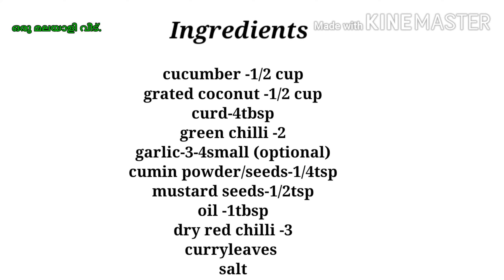Onam Sadya Special recipe no:6/vellarikka pachadi/cucumber pachadi ep:(49)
ഓണ സദ്യ special recipe no:6

Vellarikka Pachadi – Kerala Sadya style traditional recipe

Vellarikka Pachadi/ Kichadi is an important dish for Kerala Sadya. Yellow Cucumber or Vellari is also used for Sambar and Avial.

Ingredients

Vellarikka / Yellow Cucumber: 1/2cup, chopped
Green chili: 2
garlic -3 small
grated Coconut: ½ cup
Curd -4tbsp
cumin seeds /powder -1/4tsp
Mustard: ½ tsp
Red dry Chili: 2 nos.
Curry leaves: few
Coconut oil: 1 tbsp
salt

👇please watch onam special recipes:

No:1/Banana chips/കായ വറുത്തത്.

video contents

1.How to make pachadi
2.How to prepare vellarikka pachadi
3.How to make  vellarikka  pachadi  in malayalam
4.Recipe of  vellarikka pachadi
5.vellarikka pachadi recipe in malayalam
6.vellarikka curry
7.Kerala sadya vellarikka pachadi /kichadi  recipe
8.vellarikka curry recipe
9.yogurt curry
10.pachadi  curry recipe
11.Thani nadan vellarikka pachadi
12.Kerala onam sadya recipe
13.Vishu sadya recipe
14.curd curry recipe
15.kerala style vellarikka curry
16.vellarikka in spiced coconut yogurt curry
17.coconut yogurt recipe

# vellarikka
onam recipe
vishu recipe
kerala recipe
oru malayali veedu